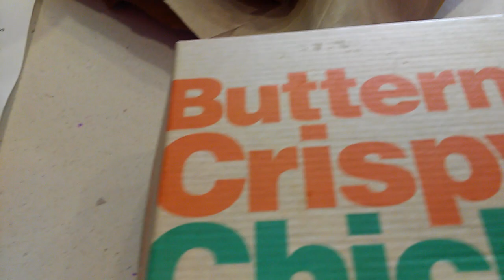Mcdonalds NEW Buttermilk Crispy Chicken